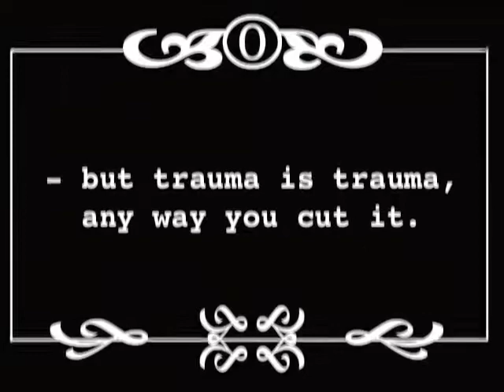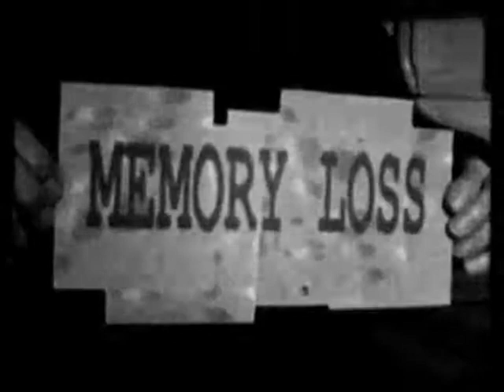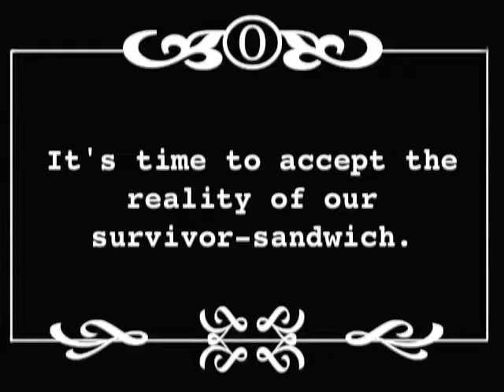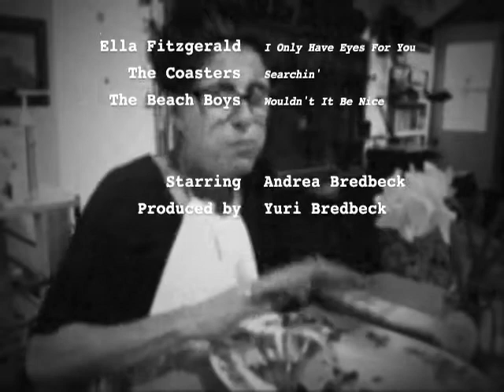*Post Traumatic Sandwhich Dilemma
A new take on an old favorite. Enjoy.